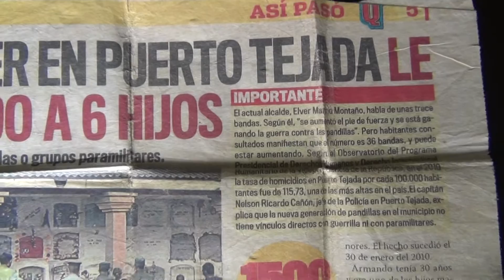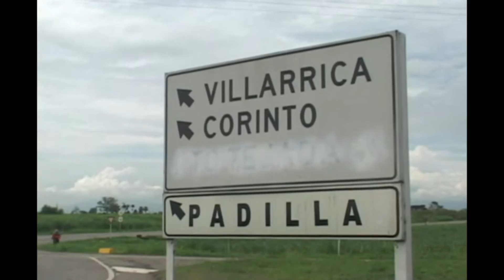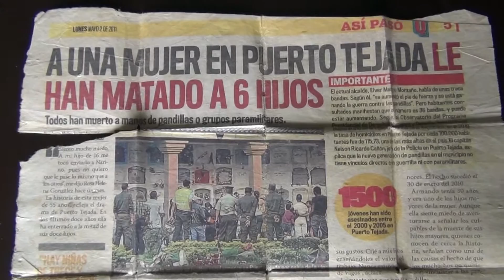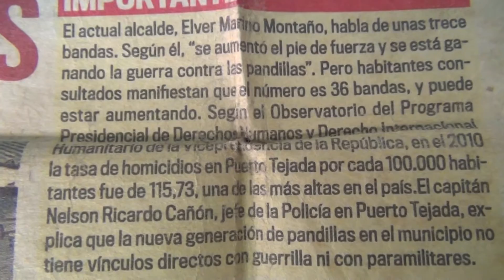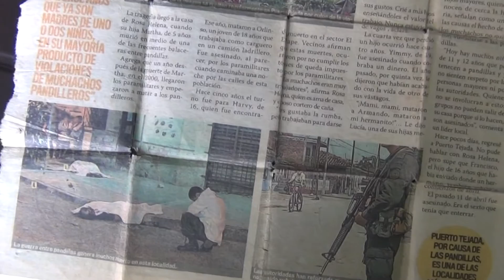MAS DE 1500 VICTIMAS X MUERTE VIOLENTA EN PUERTO TEJADA..NOTI PUERTO TEJADA